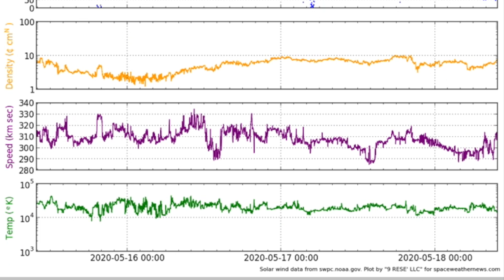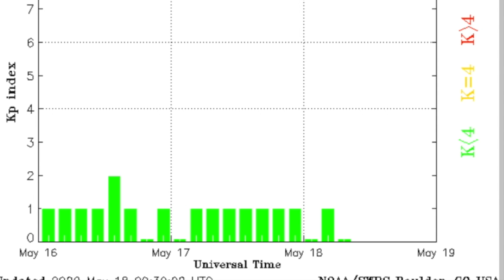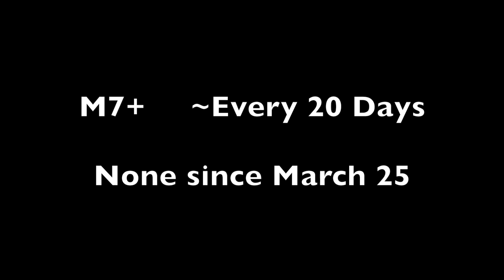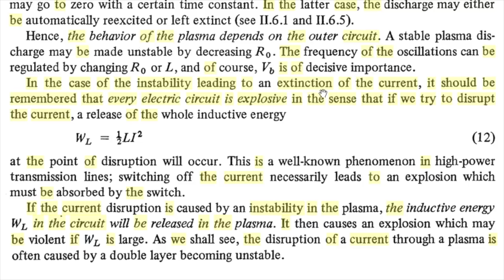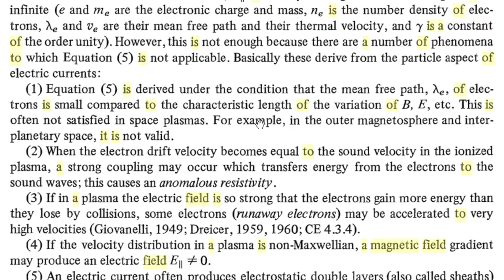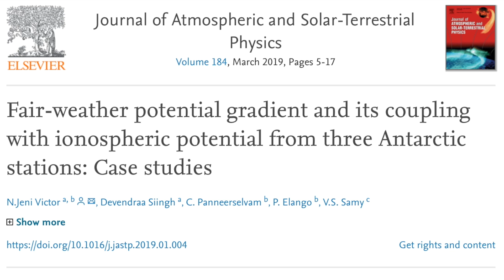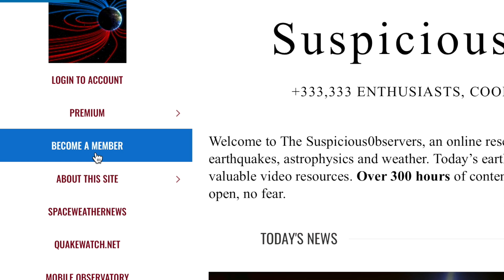Earthquakes, Cosmic Ray Health, Climate Forcing | S0 News May.18.2020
This video features images from "Cosmic Plasma" By Alfven